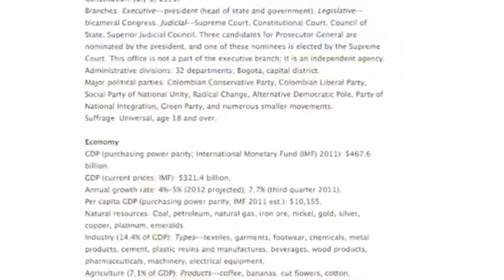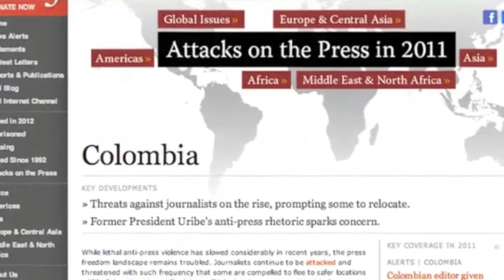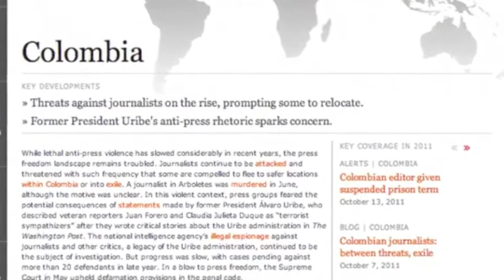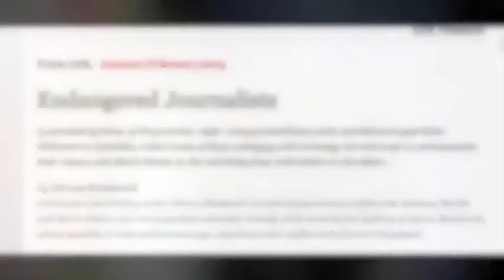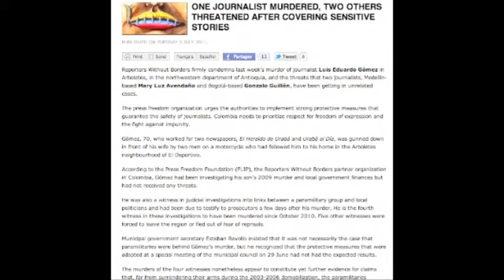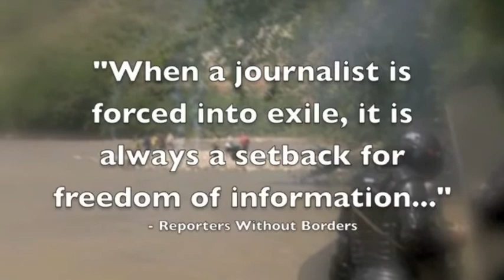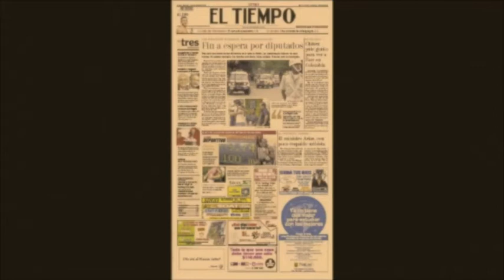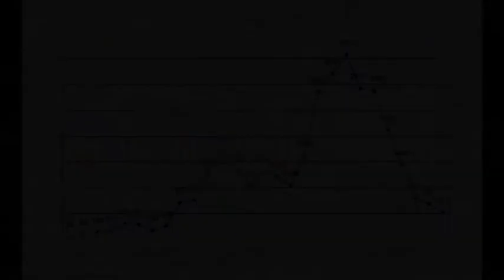Colombia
Colombia case study video with citations